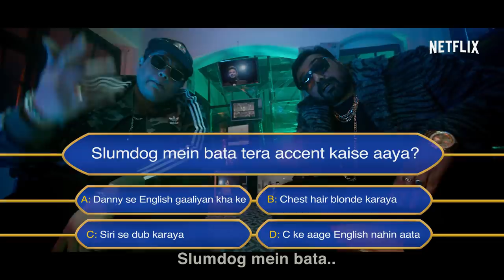The Anil Kapoor Diss Track | @tanmaybhat, @rohanjoshi8016, Ashish Shakya & Anurag Kashyap | AK vs AK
Da Dum Dissss. 🔥

Watch as Tanmay Bhat, Rohan Joshi, Ashish Shakya & Anurag Kashyap roast Anil Kapoor with the ultimate diss rap and catch more of the drama unfold in AK vs AK on 24th December, only on Netflix.

Lyrics:
Tu number 1 se bhi upar hai Kapoor bhai chill
Hero nai ek zero hai tera naam hi hai A-nil
Aeeji ooji nahi hai be tu OG
First copy Kapoors nai bante itne cocky
Life teri movie aur tu ek din ka Nayak
Mr. India ko hit hone kiya tujhe gayab
Mogambo woh movie ka asli superstar hai
Tujhko peetunga main aise fir tu dikhega sirf laal mein

27, 37, 47 nai
AK sirf ek hai baaki saare fake hai
Accha khaasa take de ya maaru clapper fek ke
Saare awards ko tu bhangaar mein bech de
Dikhna nai tu stage pe tu dikhna nai dikhna nai stage pe dikhna nai stage pe

AK sirf ek hai baaki saare fake hai, fake hai

Tera sabse famous dialogue ekdum bakwaas
Woh bolke fir khaana pada plate bhar mukhwaas
Judaai mein dikh gaya tu hai kitna cheap be
Ek flat rate mein bika woh bhi Vile Parle East ke
Boi boi bham bhabhabam bam sada hai
Industry ke chaddi mein ...khada hai, khada hai
Baith jaa, hotseat pe host karke chaaya
Slumdog mein bata tera accent kaise aaya?
Tujhe 4x4 mein band rakhna chahiye till you fainted
Taal ke har frame mein laga Majnu bhai ki painting

27, 37, 47 nai
Acting hai gravy tu paper ki plate hai
Surname hai great par khaali clickbait hai
Hero ka costume nai chaddar ka Cape hai

Tu bollywood ke kaan ke neeche laafa hai
Theatre ka sannata hai
Tera pura industry ne kaata hai
Aur upar se tu saala Chembur se aata hai?!?!?
Bro mera Chembur ka dost log bhi Chembur se nai aata hai.

Credits:
Songwriting: Anmol Gawand, Aseem Chandaver (Tadpatri Talkies)
Performance: Anmol Gawand
Music Production, Audio Mixing and Mastering: Deepraj Raorane

Crew:
Produced by: OML Entertainment
Director/Editor: Aneesh Malankar
Executive Producer: Naveed Manakkodan
Creative Directors: Puneet Chadda & Vishal Dayama
Director of Photography: Stanley Mudda
First Assistant Director: Farzeen Khan
Assistant Directors: Shoel, Shambhavi
Production team: Shripad, Amit, Nishtha
Stylist: Sagar Malhan
Visual design and Animation: Vinod Ravindranathan and Krishna Teja
Colourist: Avinash Shukla
Sound Design and Mixing: Vipin Pawar & Arun Aravind (9Horses Studio)
Post Supervisor: Rigved Siriah